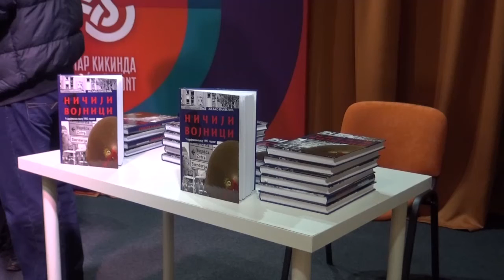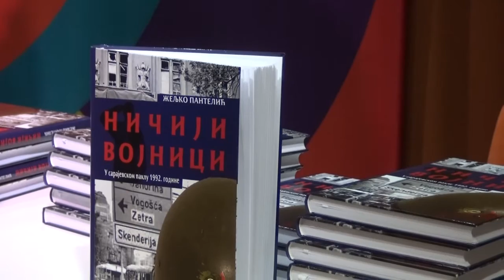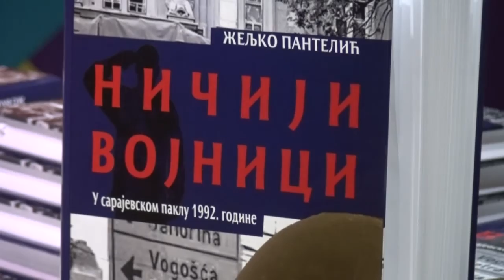Knjiga "Ničiji vojnici" traga za odgovorima o početku rata u BiH